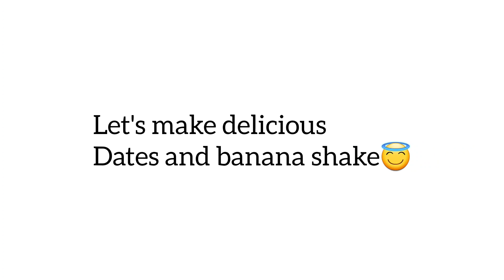Healthy weight gaining banana and date shake😋 by gesture of food😇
Healty date and banana shake @gestureoffood